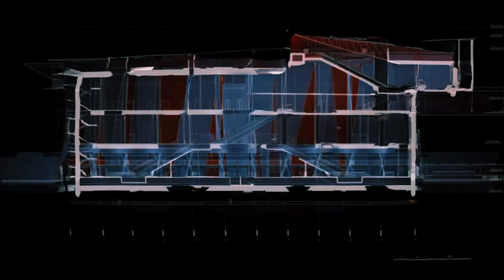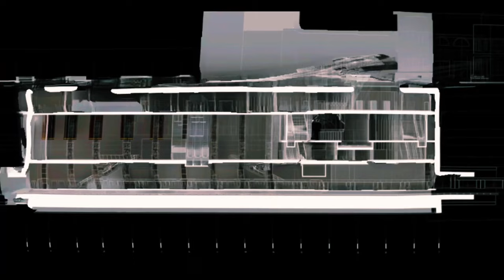Beogradski Metro - Izgled stanica Projekat (Belgrade Metro, Voz, Pruge Srbije) Druga nagrada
Grad Beograd i JKP „Beogradski metro i voz“ u saradnji sa Udruženjem arhitekata Srbije raspisao je krajem septembra konkurs za idejno arhitektonsko rešenje i dizajn 16 metro stanica Linije 1 (faza 1) beogradskog metroa.

Autorski tim koji je osvojio drugu nagradu čine arhitekti Stefan Danilović, Nenad Stijović, Jelena Zlatanović i i Mila Luković, sa saradnicima arhitektama Draganom Zorić, Borisom Martićem, Ninom Krčum, Katarinom Ognjenović, i Lukom Grgićem.

Metro linija 1 na potezu Makiš-Mirijevo biće duga oko 21,1 km sa ukupno dvadeset i jednom stanicom.

Hvala na paznji.